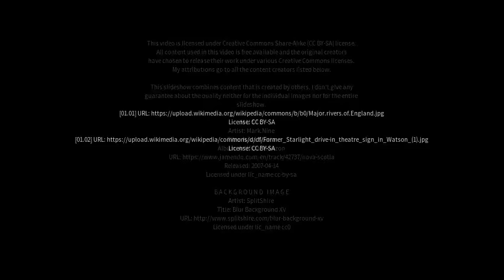Best places to visit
Best places to visit - Heddon Greta (Australia) Best places to visit - Slideshows from all over the world - City trips, nature pictures, etc.